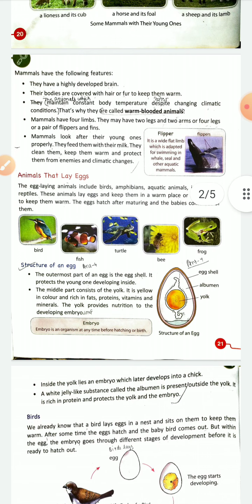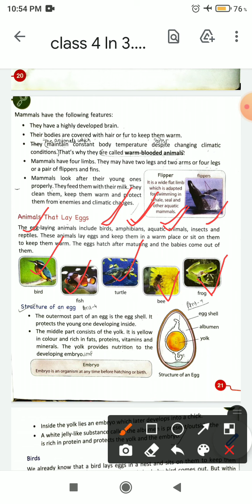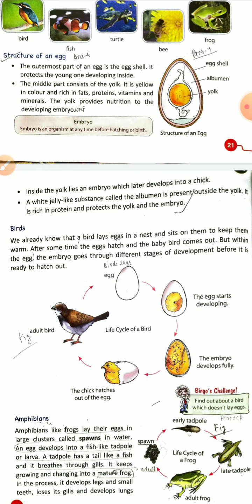Class 4 Science Lesson 3 Reproduction in Animals (Part 3) Topic - Animals that lay eggs